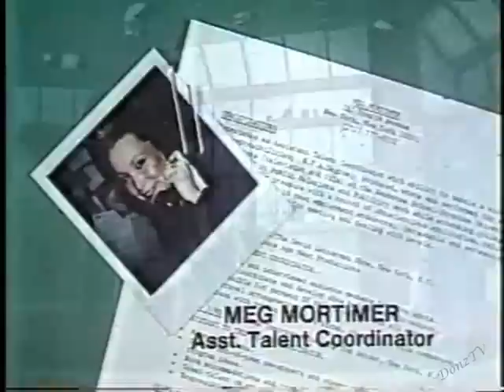Isaac Asimov on The David Letterman Show, October 21, 1980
Isaac Asimov's only appearance on any of Dave's shows.